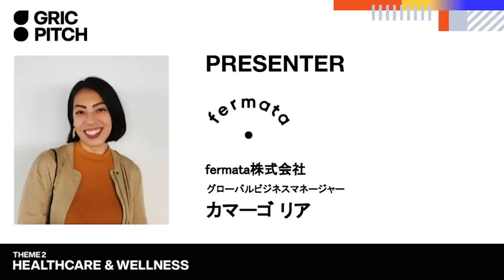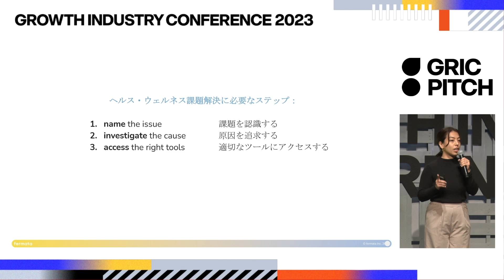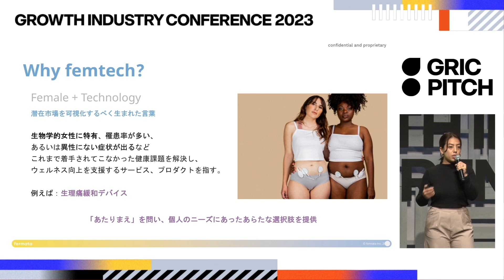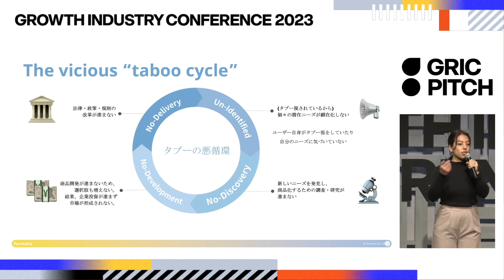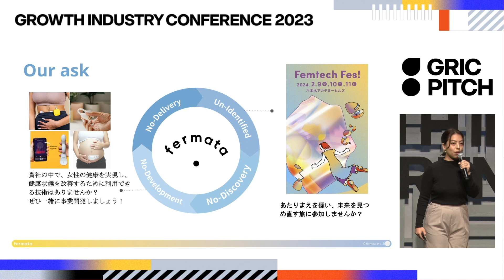「fermata株式会社」 THEME2：HEALTHCARE & WELLNESS GRIC PITCH Digest movie【GRIC2023】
2023年11月16日 開催
「成長産業カンファレンス GRIC」

渋谷ヒカリエにて開催された、「成長産業カンファレンス GRIC」内メインステージにて行われたGRIC PITCHに登壇したスタートアップ企業のピッチ映像です。

世界に挑むスタートアップの躍動するステージをぜひご覧ください。

●THEME
THEME HEALTHCARE & WELLNESS

●企業名 / 登壇者
fermata株式会社
カマーゴリア